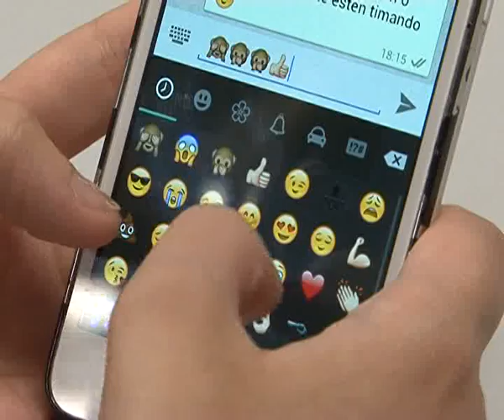Con la Ley del Menor, móvil en casa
A partir del día 18, los estudiantes deberán dejar el móvil en casa. Entra en vigor la Ley del Menor, que prohíbe mantener operativo el teléfono en clase. El uso abusivo de los smartphone se ha convertido en una batalla constante para los docentes.